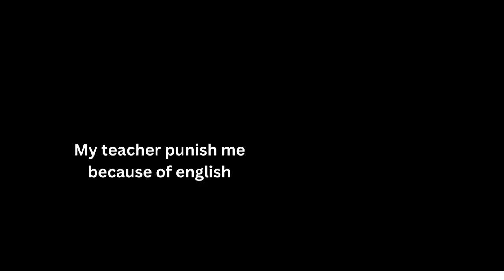Classroom Punishment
A teacher punished a student for speaking vernacular.